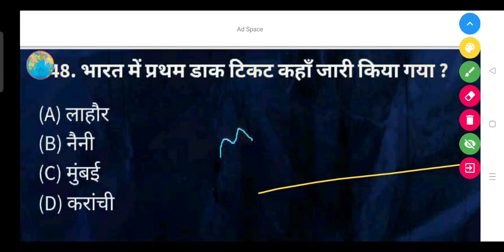भारत में प्रथम डाक टिकट कहाँ जारी किया गया ? - (A) लाहौर (B) नैनी (C) मुंबई (D) करांची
भारत में प्रथम डाक टिकट कहाँ जारी किया गया ?

(A) लाहौर

(B) नैनी

(D) करांची